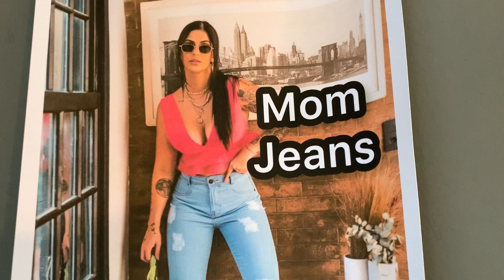MOM JEANS, VALE APENA TER NA LOJA ? Vende bem? Quanto eu lucro?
QUER CONHECER A GENTE CLIQUE NO LINK